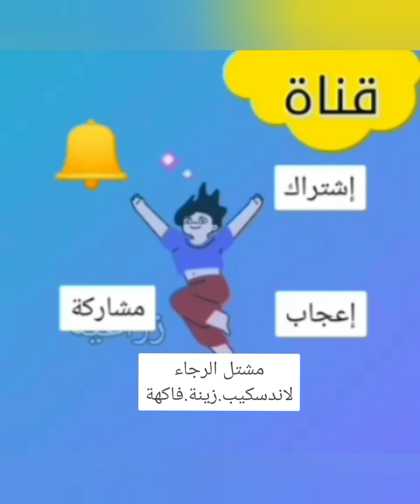طريقة إنقاذ النباتات الجافة والميتة عمليا،إنقاذ النبات من الموت،أسباب وعلاج إحتراق اوراق نبات وموته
طريقة إنقاذ النباتات الجافة والميتة عمليا
حيث نقدم في هذا الفيديو ثلاثة نماذج لنباتات بها اوراق وافرع جافة وميتة
ثم نوضح عمليا طريقة إنقاذ كل حالة علي حدة حيث نوضى بالشرح العملي المبسط لكل نموذج والذي يمثل حالة خاصة
وسنذكر
أسباب جفاف وموت النبات وكيفية العلاج
🌿🌷يمكنكم مشاهدة هذا الفيديو المختصر ❤️❤️❤️❤️❤️❤️❤️❤️❤️
إنقاذ النباتات من الجفاف والموت بخطوتين فقط من خلال هذا الرابط🌷🌿

يسعدني ويشرفني إنتسابكم للقناة من خلال هذا الرابط

كما يسعدني تلقي اسئلتكم  واستفساراتكم علي صفحة القناة علي الفيس بوك علي هذا الرابط
وعلي جروب القناة علي الفيس من خلال هذا الرابط

وعلي الحساب الشخصي علي الفيس علي هذا الرابط

وعلي انستجرام  من خلال هذا الرابط